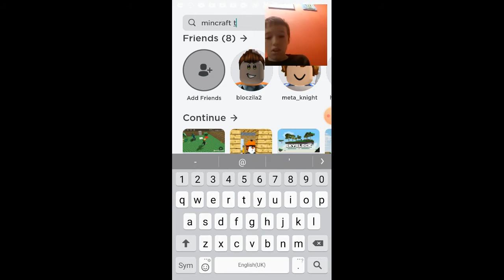the walls don't do any thing